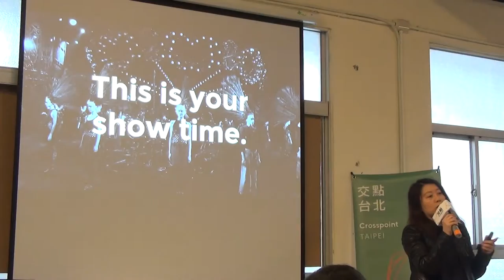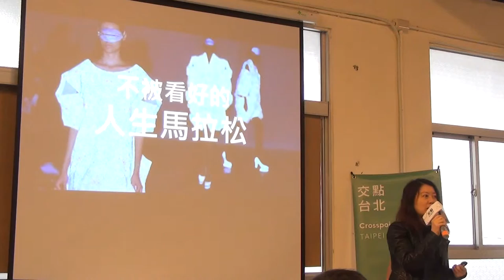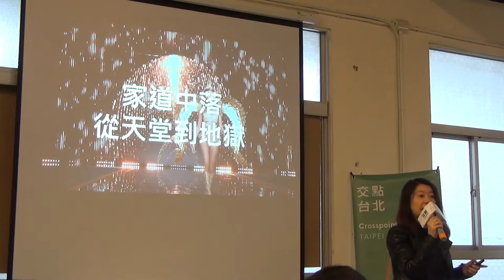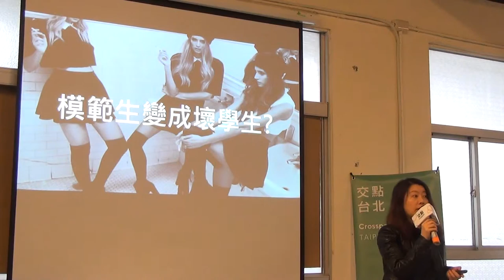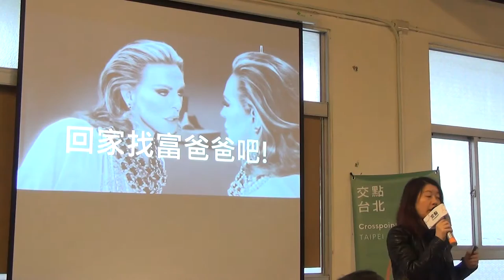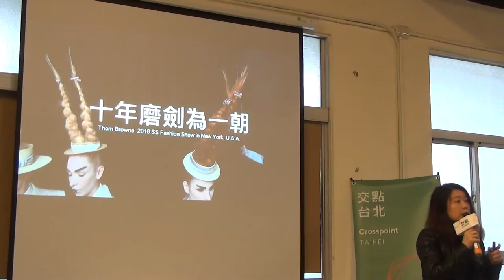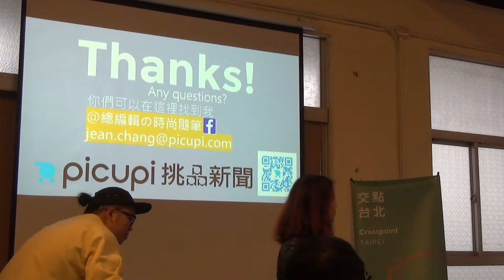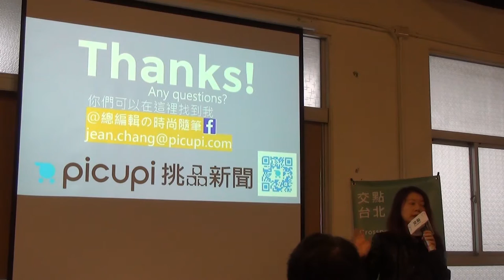交點台北 - 2017.1 - Jean / 不被看好的人生馬拉松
近幾年受到快速時尚(Fast fashion)的影響，時尚產業省思過度消費正是目前面臨最大的問題，歐洲的時尚產業開始推動製衣該回歸工藝和品質，如此才能製造壽命更長的衣服，透過時尚產品吸引消費者，間接解決社會問題。

慢時尚(Slow fashion) 追求的就是購買符合道德生產過程的衣物，並且持續穿上好幾年，此觀點也將成為未來全球時尚品牌發展的趨勢。同時，零廢棄的製衣循環概念也將成為未來主流。

時尚該為製造夢想的產業，在資本主義利潤極大化以及全球化的結果，時尚產業演變成繼石油工業後的第二大污染源。快速時尚品牌的全球快速發展，生產大量複製粗糙的商品，所引發的環境汙染；因低廉的價格，造成過度消費後產生的資源浪費與血汗工廠引發的公平交易法議題。低廉價格讓這些衣服被當作一次性商品丟棄，甚至在被愛之前就被遺忘了。這導致年輕消費者認為時尚是沒有價值的，因此時尚的文化將被破壞殆盡。

有鑑於此，從事時尚媒體至今20年的張倞菱(Jean Chang)，2016年八月創立《挑品新聞》致力於面向公眾推廣永續時尚 & 生活型態的平台，期望此平台得以讓台灣的設計、製造到終端的消費者了解永續時尚(sustainable fashion)將不是選項，而是時尚產業的未來。

目前為學學文創志業時尚講師，以及實踐大學服裝設計研究所兼任助理教授，傳授相關時尚與媒體課程的《挑品新聞》創辦人張倞菱，融合過去所學(於美國洛杉磯FIDM服裝設計系畢業)和業界經驗(曾於台灣擔任在地品牌服裝設計師三年，之後轉戰時尚媒體曾經擔任《Bella儂儂》時尚雜誌總編輯，《ELLE》時尚雜誌時尚總監、《Taiwan Tatler》時尚雜誌時尚總監、《Figaro》、《BAZAAR》時尚雜誌時尚主編…等。

交點文化每個月定期舉辦聚會活動，
提供一個分享「夢想」「熱情」「工作」的天地，
不管你是學生、大老闆、上班族，這裡都是你的舞台！